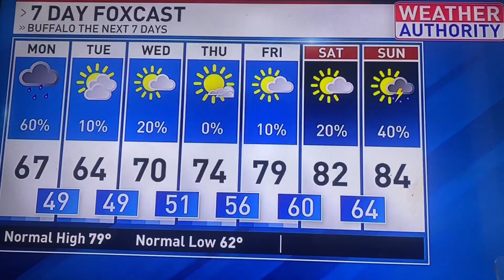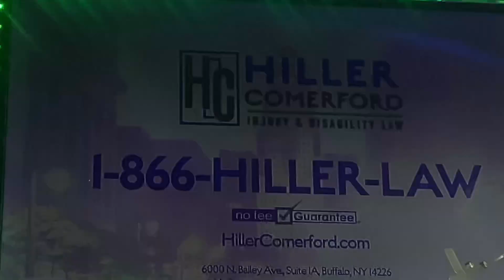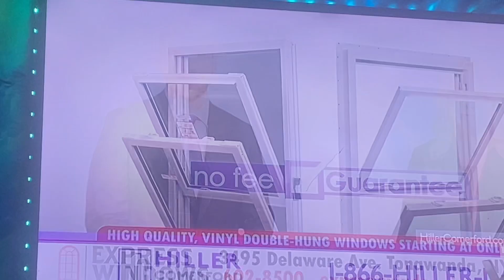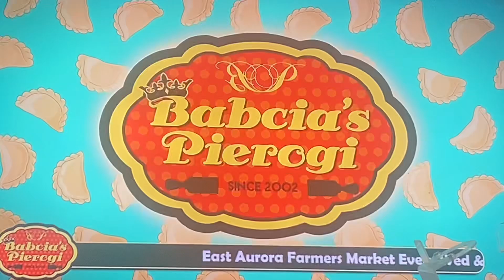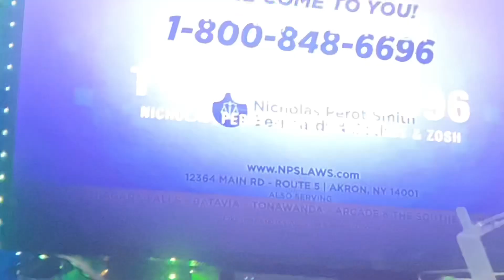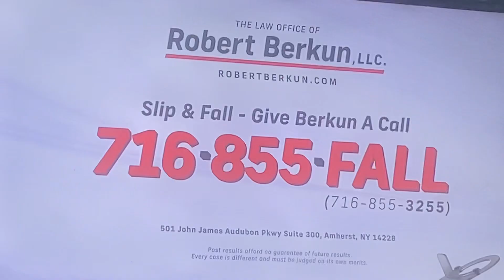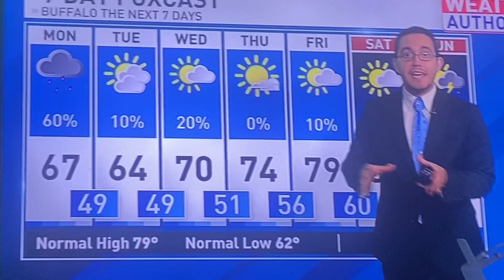WUTV Fox 29 Promos From August 19th, 2024